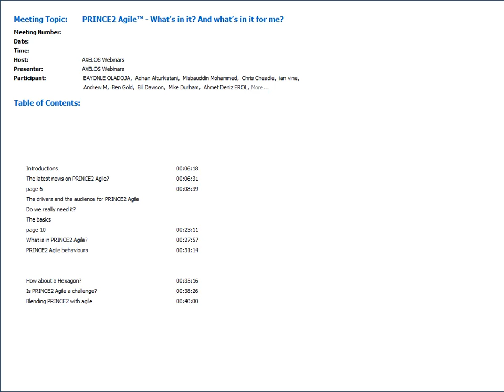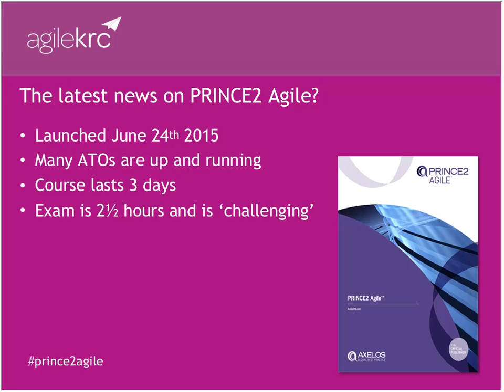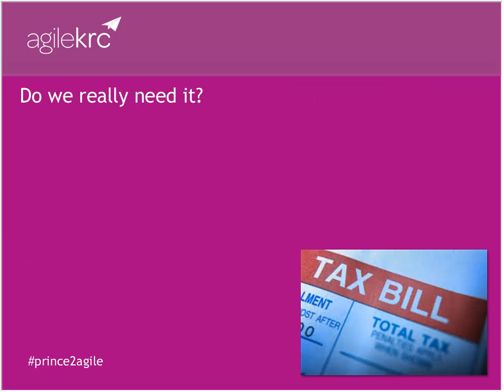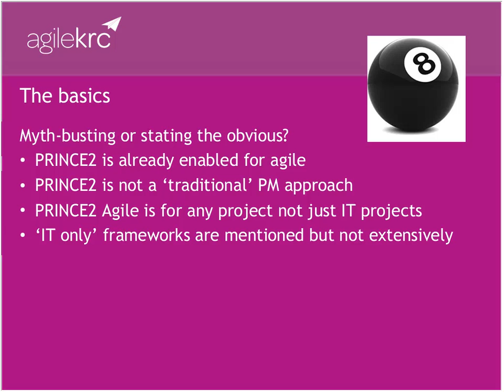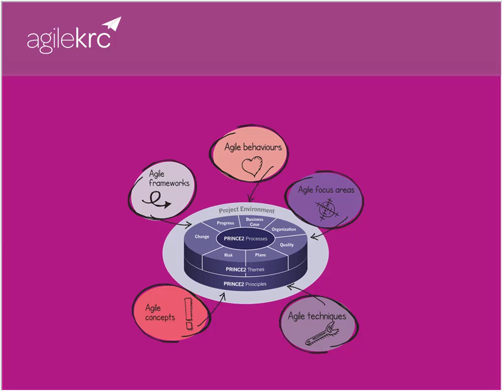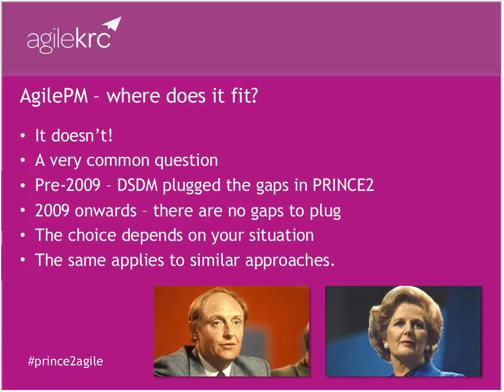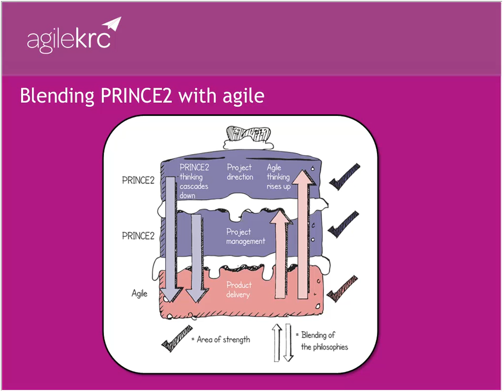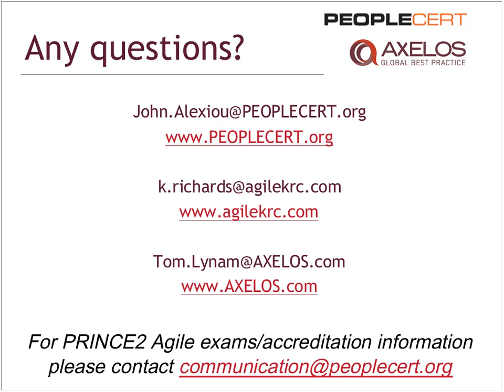PRINCE2 Agile™ What’s in it And what’s in it for me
Keith Richards,  PRINCE2 Agile™ Lead Author and Chief Examiner helps attendees gain insight into this world-class qualification.